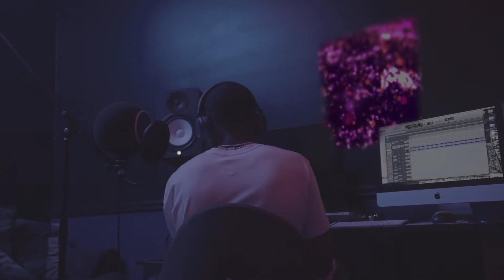SAVVO GOLD "NIGHTMARES"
DIRECTED BY: NAVARRO
SHOT BY: EGG SHORTS
EDITED: PERFECT TAKE LLC

PERFECT TAKE PRODUCTIONS